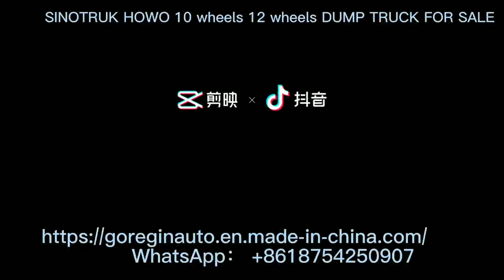Top quality used shacman howo 6x4 8x4 dump truck tipper/ tipper truck for sale